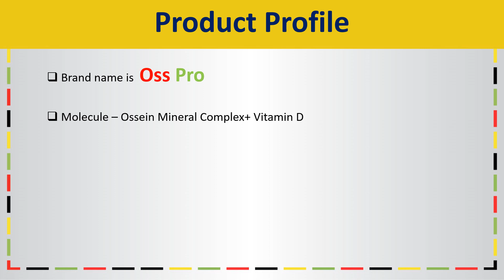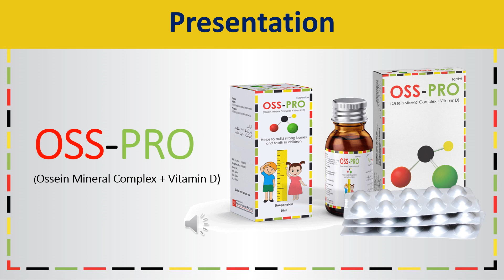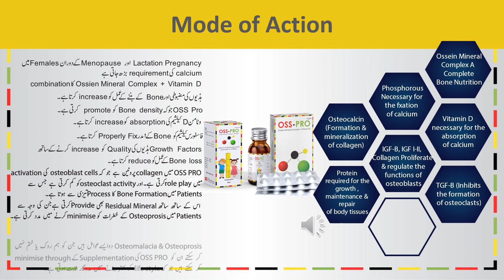Oss-Pro (Ossein Mineral Complex + Vitamin D) || Neutro Pharma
Oss-Pro (Ossein Mineral Complex + Vitamin D)